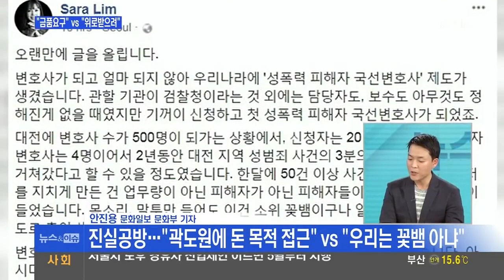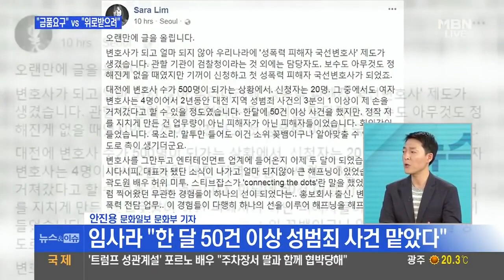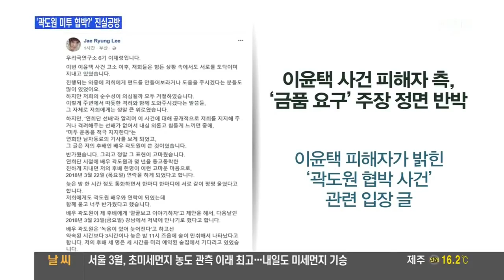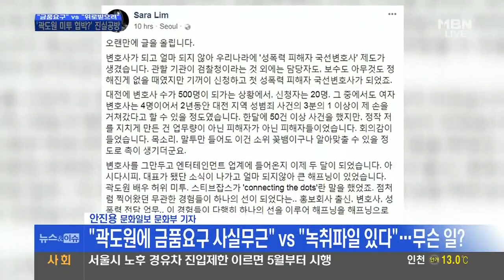박훈 변호사, 곽도원 소속사 임사라 대표 비판 꽃뱀 예상? 4년차 변호사의 시건방진 글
180326 진실공방.. 곽도원에 돈 목적 접근 vs 우리는 꽃뱀 아냐 임사라 곽도원에 협박 · 금품요구 임사라 공갈 · 협박 당해 vs 이재령 꽃뱀.